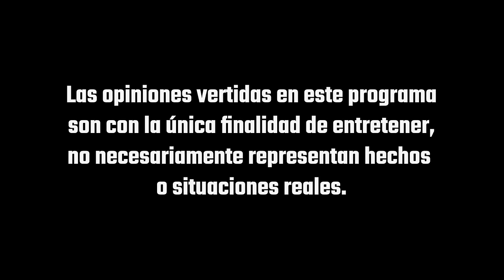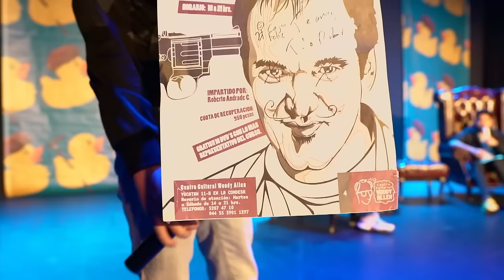ME DESGASTARON LA CADERA - Pur de Patos T2 - Ep. 8